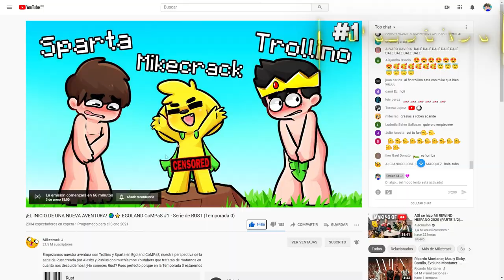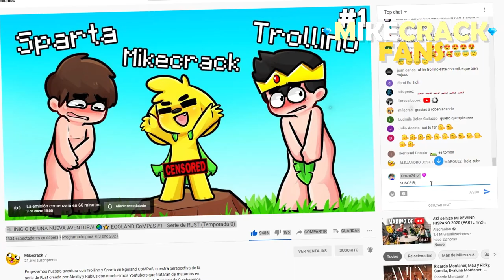¡Así fue como RUBIUS invitó a MIKECRACK a EGOLAND IMPRESIONANTE! 😱🐶 Egoland CoMPaS 🤩⭐️